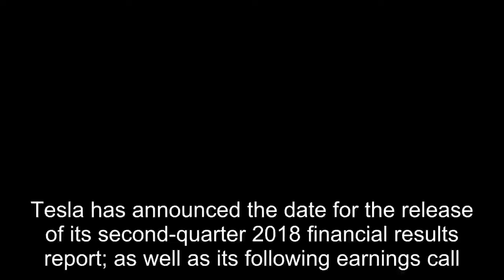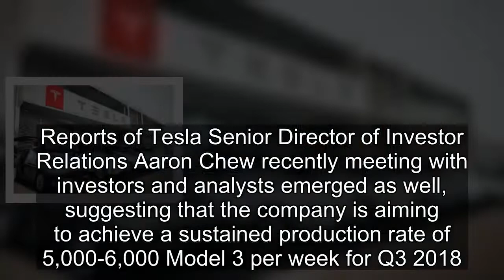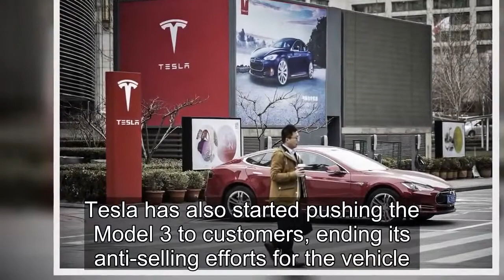Tesla posts date for Q2 2018 financial results and earnings call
Tesla has announced the date for the release of its second-quarter 2018 financial results report; as well as its following earnings call.

In a recent announcement on its Investor Relations page, Tesla stated that it would be posting its financial results for Q2 2018 after the market closes on Wednesday, August 1, 2018. The California-based electric car and energy company would also be issuing a brief advisory with a link to its Q2 2018 Update Letter, which would be accessible from Tesla’s Investor Relations website. A live Q&A session is set for 2:30 p.m. PST (5:30 p.m. EST), where Tesla would discuss its financial and business results during the quarter, as well as its outlook.

The announcement of Tesla’s Q2 2018 earnings call comes at a time when the company is attempting to sustain its pace of producing the Model 3 at an optimum rate. Tesla was able to hit its target of manufacturing 5,000 Model 3 during the final week of Q2 2018, though the company was only able to accomplish the feat by performing another “burst build.” As a result of this, some Wall St. analysts expressed reservations about Tesla’s capability to sustain the Model 3’s 5,000/week pace. Lower-than-expected deliveries of vehicles during the second quarter, as revealed in Tesla’s Q2 2018 production and deliveries report, weighed down the company’s stock further.

Nevertheless, some analysts such as James Albertine of Consumer Edge Research adopted a more optimistic stance on Tesla’s Q2 production and delivery figures. According to the analyst, the company’s Q2 numbers would likely be viewed as negative by investors, but “that story can be more than offset by the Model 3 in the second half of the year.” Based on Tesla’s pace since July started, it appears that Albertine’s prediction would likely come to pass.
Since the beginning of July, Tesla has exhibited an impressive flurry of activity that showed no signs of letting up. Reports of Tesla Senior Director of Investor Relations Aaron Chew recently meeting with investors and analysts emerged as well, suggesting that the company is aiming to achieve a sustained production rate of 5,000-6,000 Model 3 per week for Q3 2018. Tesla has also started pushing the Model 3 to customers, ending its anti-selling efforts for the vehicle. Test drive programs for the Model 3 Performance, a 5-minute Sign & Drive delivery system, and filings for more than 19,000 new Model 3 VINs since the start of July further suggest that Tesla is serious about making the Model 3 its ticket to profitability this third quarter.

The results of Tesla’s Q2 2018 financial results would be interesting, to say the least, as it was a quarter spent optimizing the Model 3’s production. During Q2, Tesla adopted several unorthodox strategies, including building a new assembly line for the Model 3 on the grounds of the Fremont factory, as well as air-freighting new robots and equipment from Europe. Amidst all these expenses, it would be up to Tesla to assure its investors